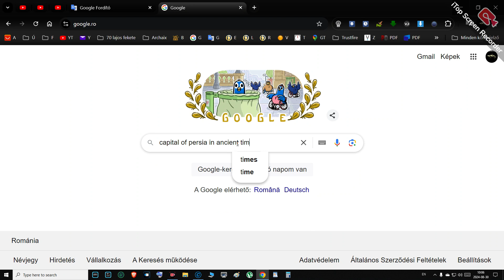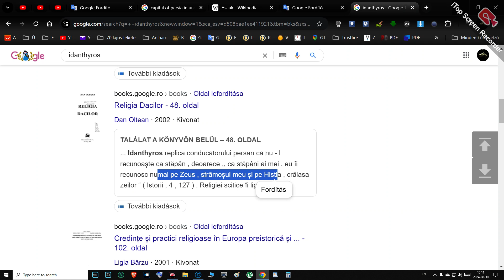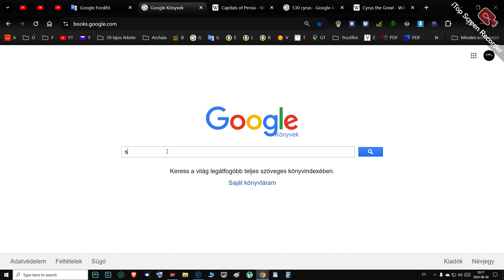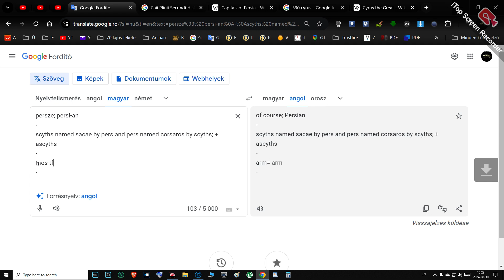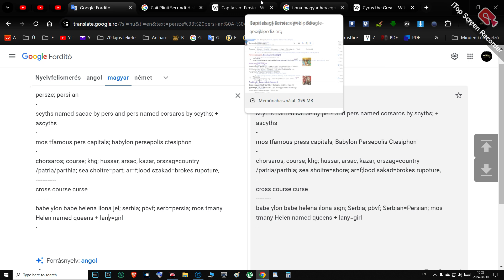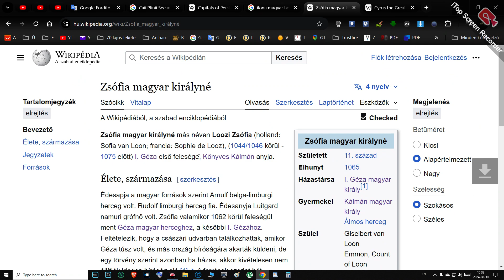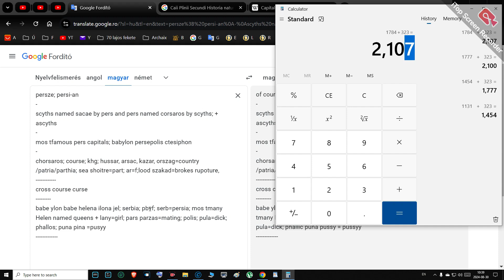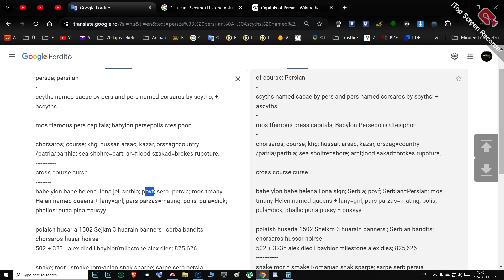crazyness; persze of course corsaros persians etc